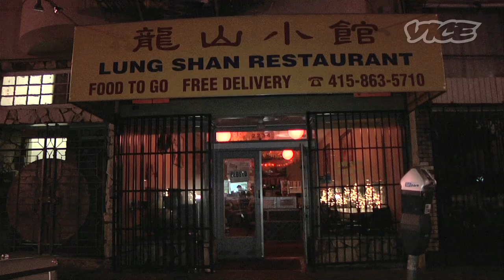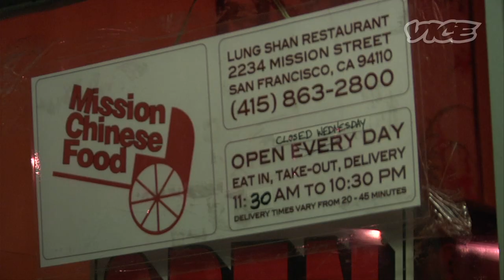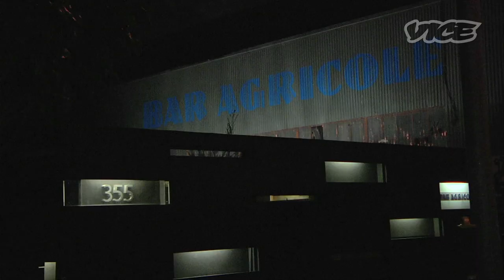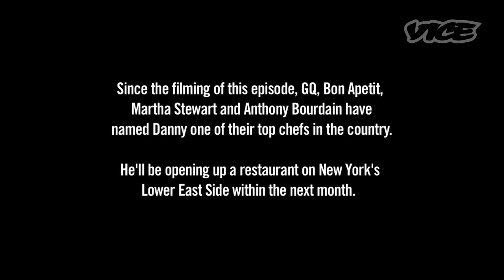Munchies: Danny Bowien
We met with Danny Bowien from San Francisco's Mission Chinese for a  night of delicious Chinese food, fresh crab, and plenty of booze.